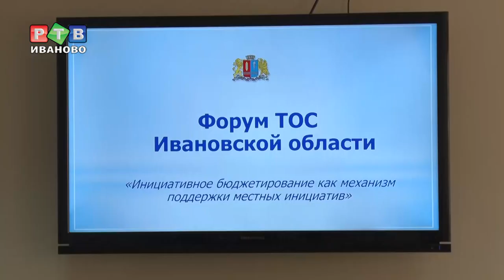Форум ТОСов — обмен опытом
Представители территориальных общественных самоуправлений со всего региона приехали в Шую, чтобы обсудить наболевшие проблемы и вместе постараться их решить. Послушать, что волнует активистов от народа, пришел и губернатор региона.